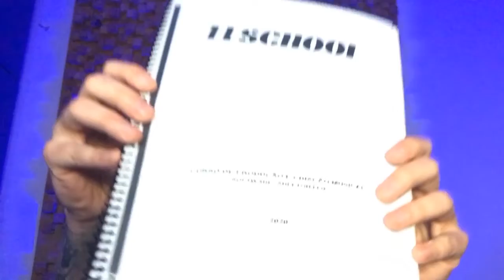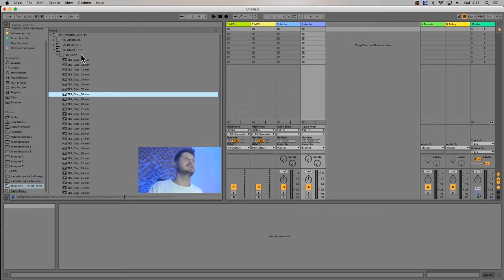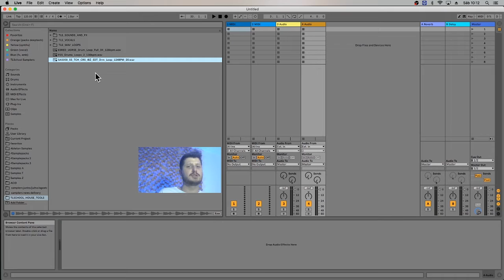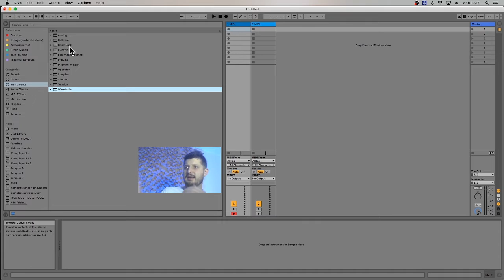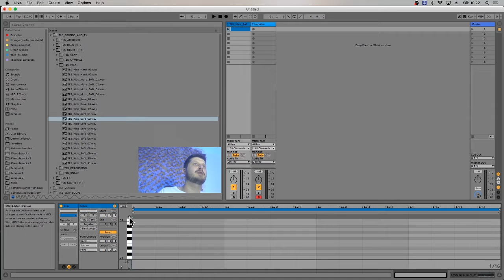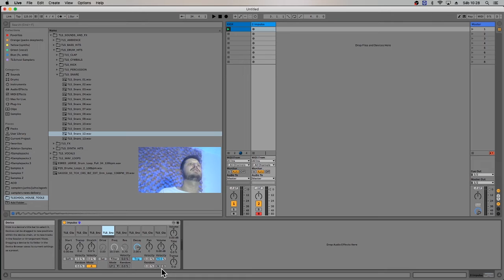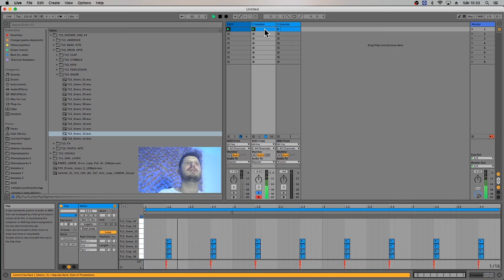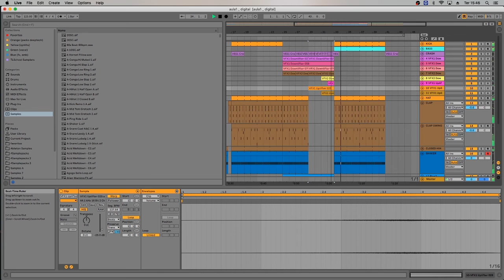Curso de Produção Musical da TLSchool por Thales Lima (TLGC) - Aula 1 Gratuita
Fala pessoal, como vocês estão?
Muito prazer!! Sou o Thales Lima do projeto TLGC e hoje estou aqui para compartilhar com vocês meu curso online da TLSchool.
Escola com base em Londrina - PR na qual sou fundador e professor desde 2014 e venho ministrando apenas aulas presenciais para meus alunos. Mas agora meu curso é online e acessivel para todos em qualquer lugar do mundo :)

Estou liberando no canal a primeira aula gratuita do curso facilitador do Ableton Live da TLSchool!
O curso irá custar R$1.000,00
Mas no dia do lançamento 05/10 teremos um desconto de 50%

Criamos um grupo no WhatsApp para nossos alunos, acesse por esse link e tenha desconto na matrícula:

O que é o curso de produção da TLSchool?

Primeiro curso online da escola. mas a base do conteúdo foi ministrada de 2016 a 2019, e em 2020 atualizada! Curso 100% voltado à facilidade na CRIAÇÃO dentro da Produção Musical. Ele abrange todos os alunos que tenham interesse em produção de música eletrônica e quer facilidade na hora de produzir sua música. Tenha já experiência ou não.
O curso é totalmente voltado ao lado prático e se desenvolve criando uma música e passando por todas as etapas em cima da mesma.

Esperamos que curtam!!!

A música eletrônica vive. E se depender de nós, ela viverá um pouquinho mais.

This Channel is Powered by You!!